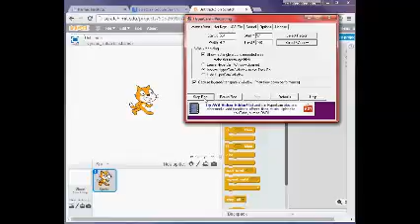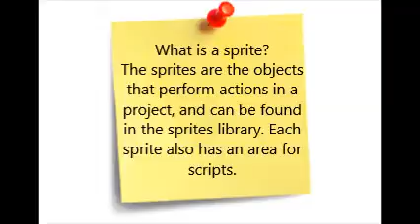2 8yellow melanie s jonathan victor scratch